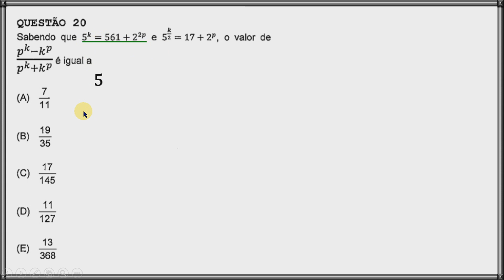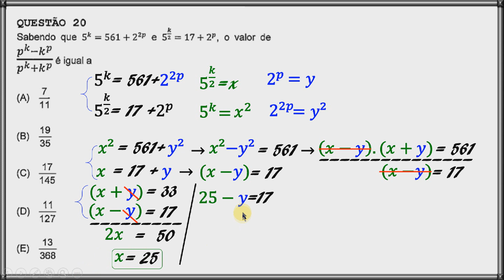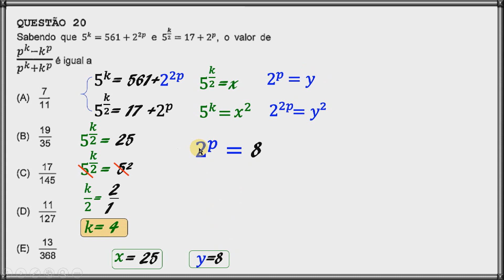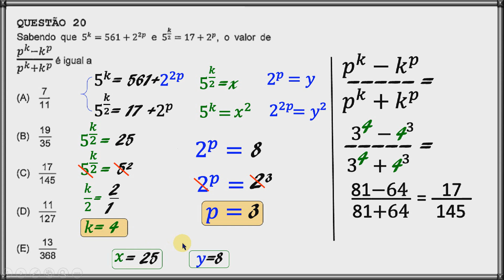QUESTÃO 20 COLÉGIO NAVAL PROVA DE MATEMÁTICA 2017